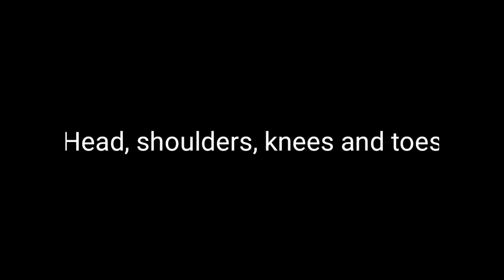RAIN RAIN GO AWAY AND MORE (FIFI VERSION) | Vlog # 47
Sabay-sabay tayong mag-angatan. Don't hate, just spread the love. ❤